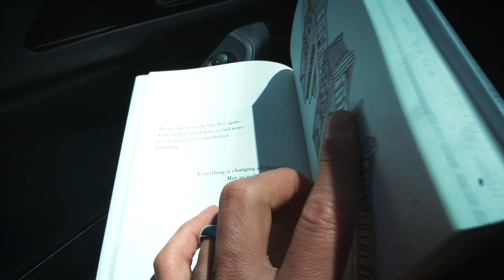This was VERY NICE..but Who Sent It?? (Mail Time)